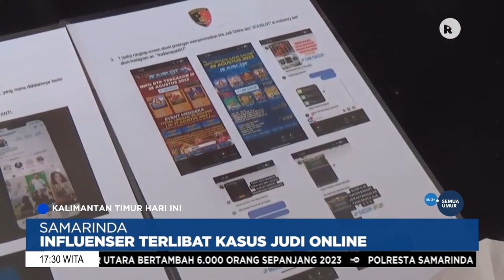INFLUENSER TERLIBAT KASUS JUDI ONLIE